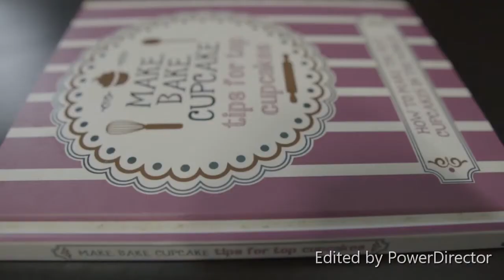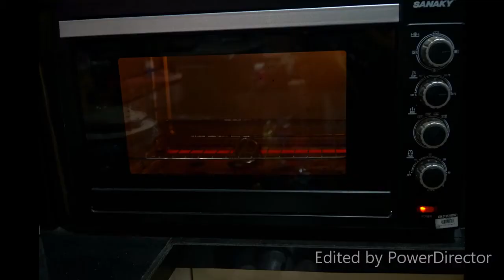#258 Overload Nutty-White Choco Chips Banana Cake | QMLY Delights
Nutty-White Choco Chips Banana Cake by QMLY Delights
Temperature: 180C
Baking Time: 40 minutes
Loaves: 2 pcs (3x5x2)

Ingredients:
2 ripe large bananas mashed well
3/4 cup white sugar
1 large egg
1/2 cup vegetable oil
1 teaspoon pure vanilla extract
1 3/4 cups all-purpose flour
1 teaspoon baking powder
1/4 teaspoon baking soda
1/4 teaspoon salt
1 teaspoon ground cinnamon

VIDEO EDITOR:
PowerDirector 18 Essential

Camera:
Sony Alpha a6500 Mirrorless Digital Camera